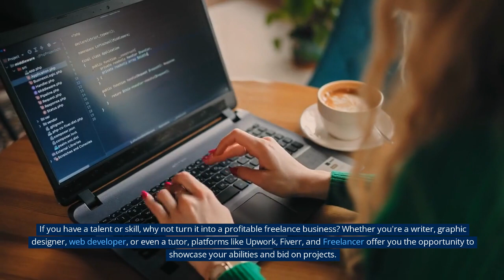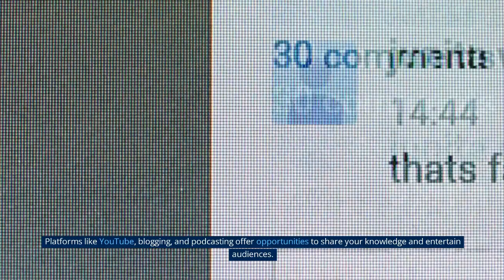5 sidehustles you can start today and EARN Passive Income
"Hey there! Are you looking for ways to earn some extra cash and generate passive income? Well, you've come to the right place! In this video, we're going to explore five side hustles that you can start today to boost your earnings.